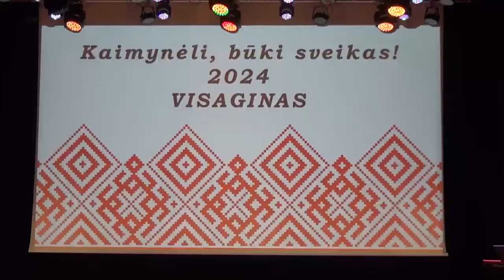Соседушка будь здоров Репортаж (Kaimynėli, būki sveikas) (Neighbor be healthy)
Литва. Висагинас. Фестиваль народных танцев и песен «Соседушка, будь здоров». Репортаж. В зале «Драугисте» Висагинского культурного центра состоялся фестиваль танцев и песен «Kaimynėli, būki sveikas». На фестивале выступили гости из Латвии: коллектив «Sendancis» из Риги, коллектив «Rokraksti» из Мадоны, коллектив «Saime» из Даугавпилса, а также коллективы из Литвы: «Jotvingis» из Мариямполе, «Šėvulis» из Шяуляя, «Ąžuolas» из Гарлявы, «Vilnis» из Вильнюса, «Gyvenė» из Расейняй, «Miestelėnai» из Паневежиса, «Alsa» из Н. Акмене, «Viesula» из Ширвинт, «Ežerūnas» из Зарасая, «Gaja» из Игналины, «Gervė» из Висагинаса, «Trepsis» из Швенчёниса, а также коллективы из Висагинаса: «Gervelė», «Kalyna», «Suzorje», «Miras» и «Cordis».
Такого многочисленного состава друзей Висагинас еще не видел: все они любят литовские народные танцы и песни и хотят подарили жителям Висагинаса большой праздник, наполненный любовью к литовским традициям, танцам и песням.
Новинкой фестиваля станло участие детского коллектива литовского народного танца «Gervelė», в составе которого воспитанники Висагинской прогимназии «Gerosios vilties».
Организаторы: ассоциация танцевальный коллектив «Visagino gervė»
Партнеры: Висагинское самоуправление, Висагинский культурный центр.
Фестиваль организован за счет средств из бюджета самоуправления, выделенных на реализацию культурных проектов.
23 ноября 2024 года.
PS. Чтобы уважать авторство для репортажа я использую лишъ короткие фрагменты выступлений участников фестиваля для репортажа. У меня есть полные версии всех выступлений в хорошем качестве. Я готов их предоставить авторам или по их желанию опубликовать на YouTube!